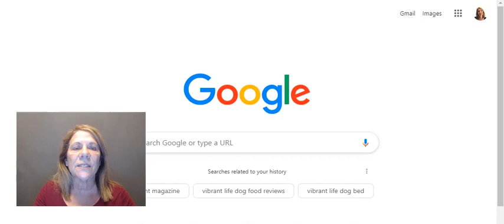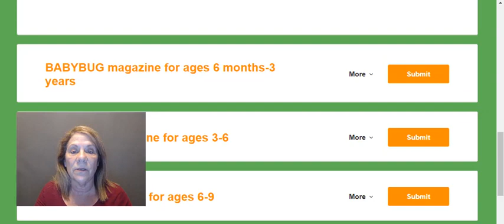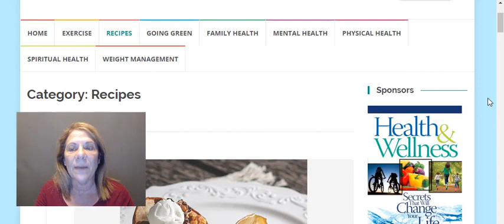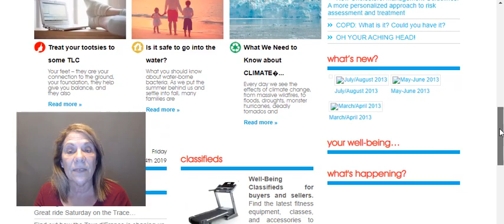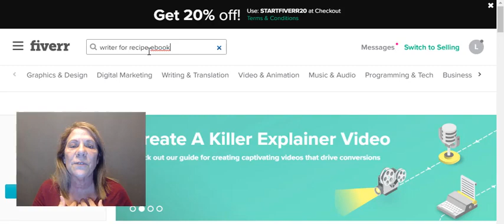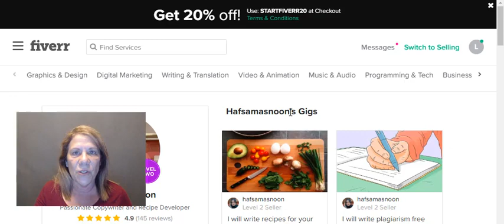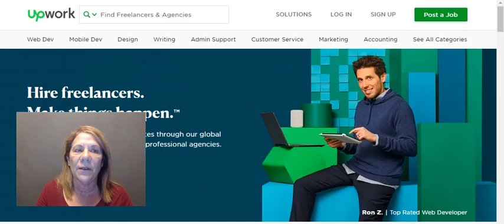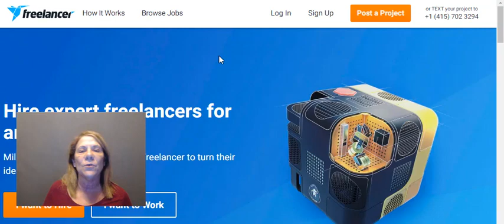5 Work From Home Jobs for Freelance Writers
Incredibly fast-growing demand of big brands in the world to hire reliable remote workers and thousands of new jobs are being created every day, Now it’s the best time to start making money with your talent and skills in the new quickly-changing workplace platform.